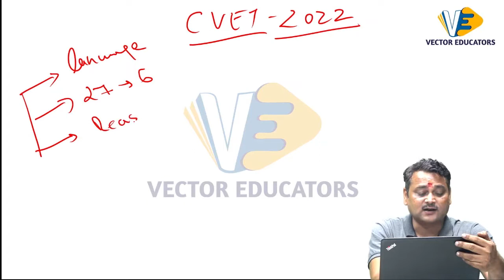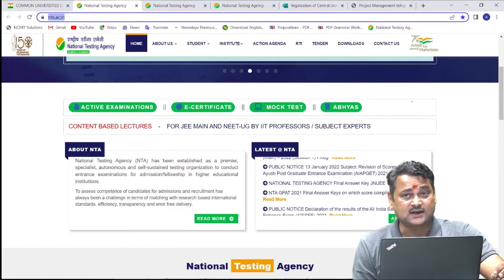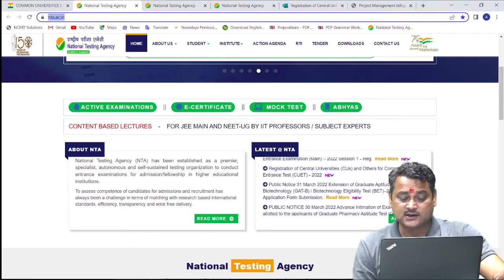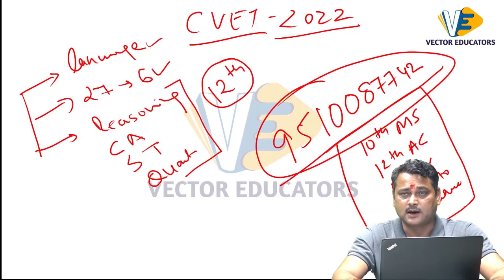List of documents required for CUET registration| CUET registration 2022 | CUET update | CUCET 2022